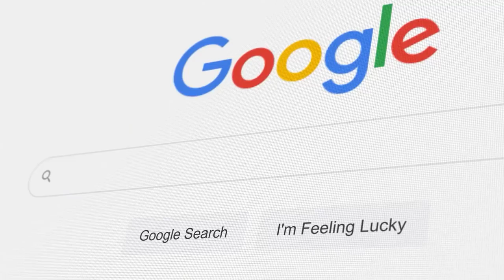How to Move to Los Angeles (Our Experience, First Jobs, Green Card)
Tony Jeffries shares their journey how he and Sarah moved to Los Angeles (LA) from Sunderland England. I shared here my reason to move, meeting my great coach Tommy Brooks, getting a green card through an immigration lawyer. Lastly, I shared the ways on how you too can move here to Los Angeles.

More from Tony Jeffries Extra